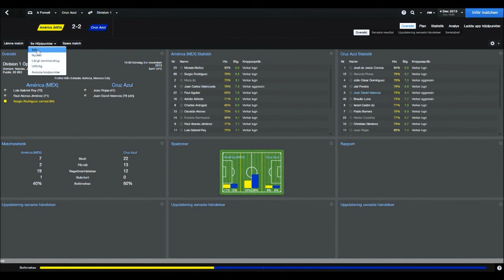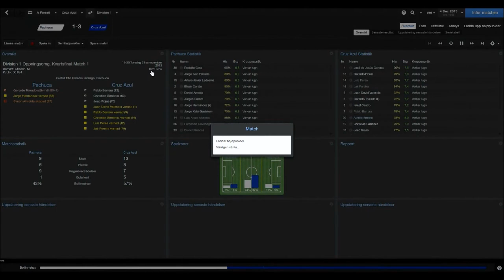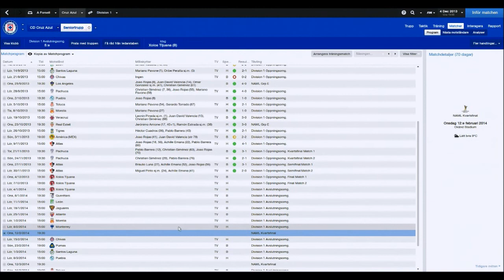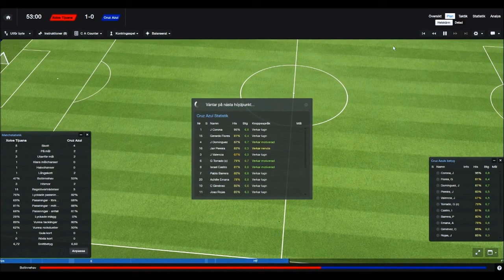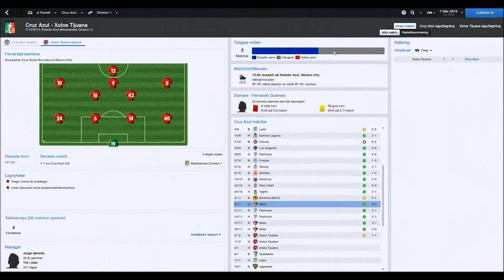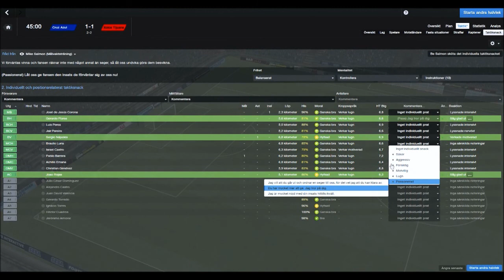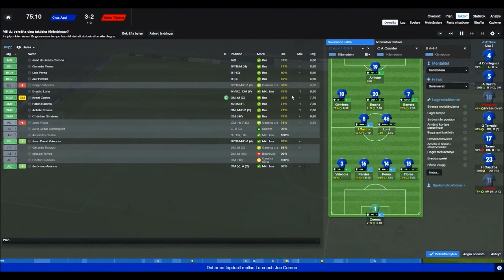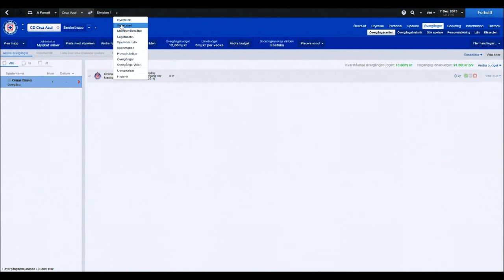Världen Runt - Cruz Azul [S01E05] - Football Manager 2014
Det här är min första videorapport om FM. Saven handlar om en utmaning som gäller att vinna ligatiteln i alla länder som FM innehåller. Ge mig gärna feedback och gilla videon om ni tyckte om den!